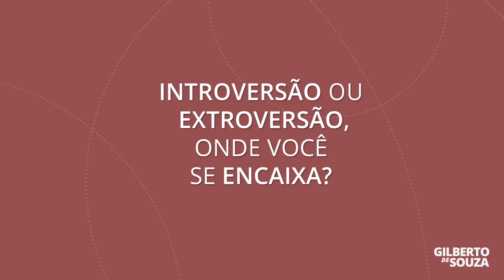Introversão ou extroversão, onde você se encaixa?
A introversão ou extroversão está ligada a forma de como nós nos energizamos. Confira no vídeo quais são as características de cada perfil e veja onde você se encaixa.